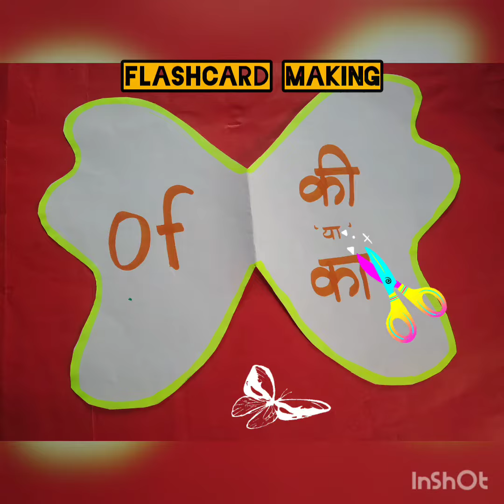𝙁𝙡𝙖𝙨𝙝 𝘾𝙖𝙧𝙙 𝙞𝙙𝙚𝙖-दिखाने वाले कार्ड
A flashcard or flash card is a card bearing information on both sides, which is intended to be used as an aid in memorization. ... Flashcards are often used to memorize vocabulary, historical dates, formulas or any subject matter that can be learned via a question-and-answer format.